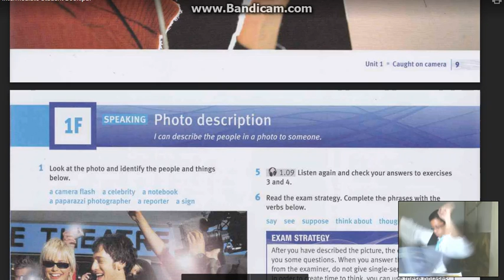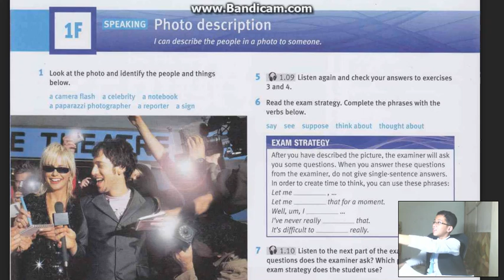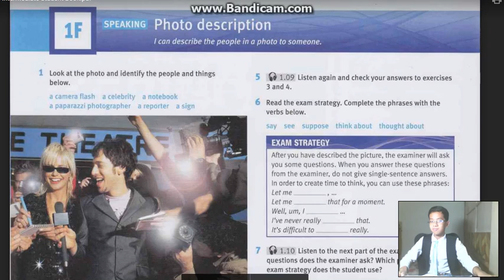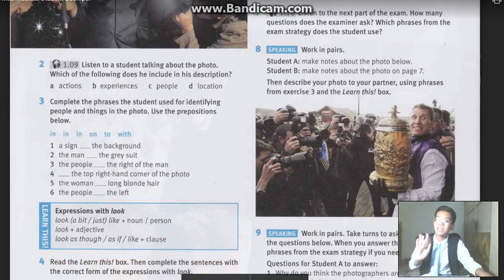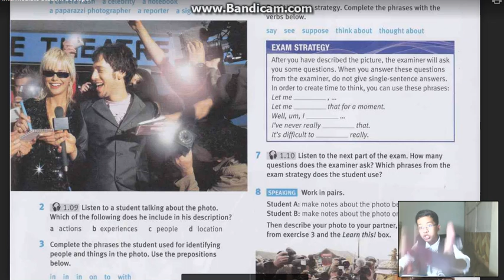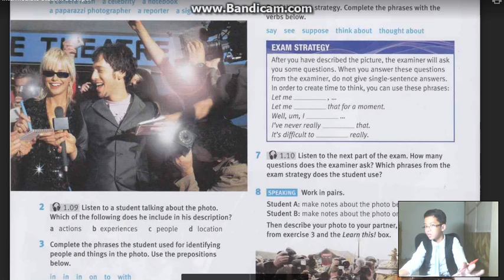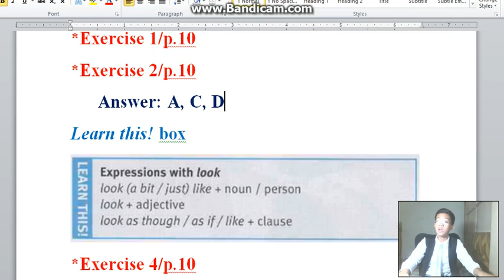TẬP 76 (P1) - S2 | UNIT 1F - BÀI TẬP 1 & 2 | EnglishWithPhuSi (15/4/2017)